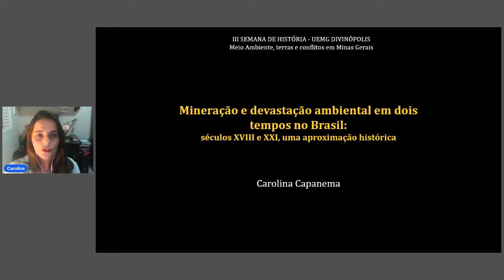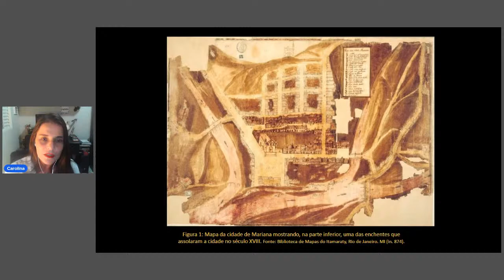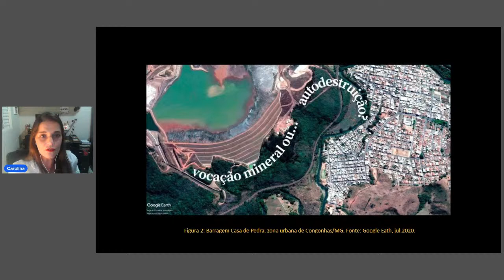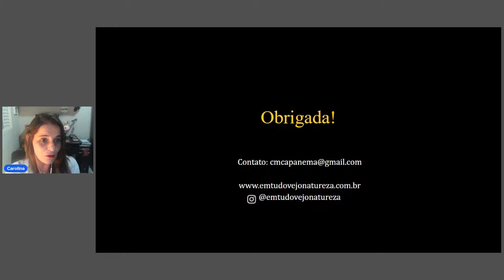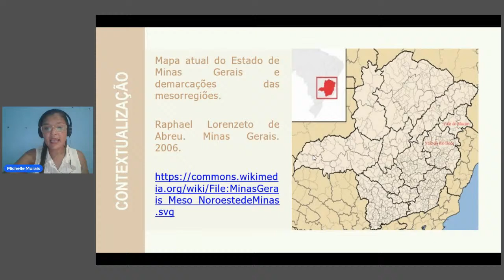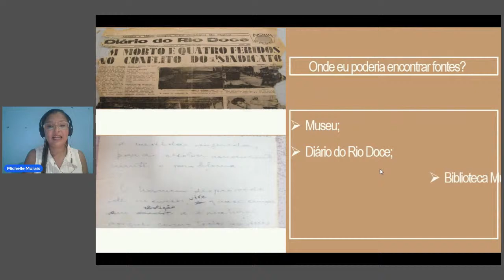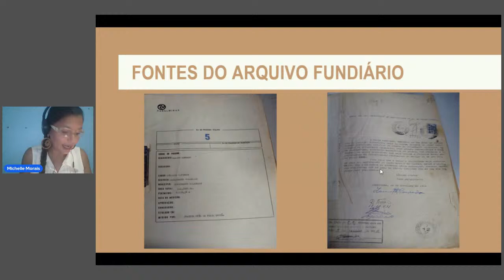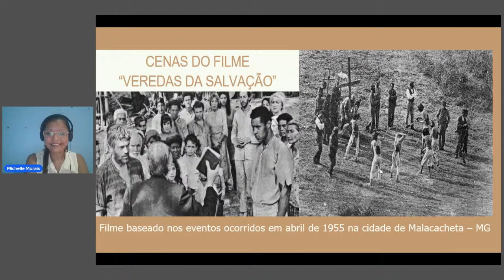Mesa de encerramento: Meio ambiente, terra e conflitos em Minas Gerais